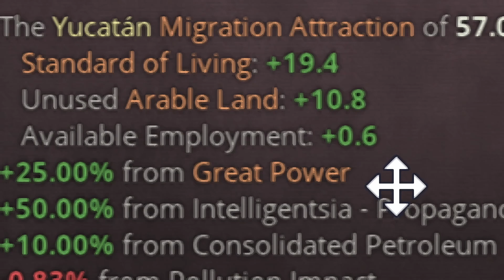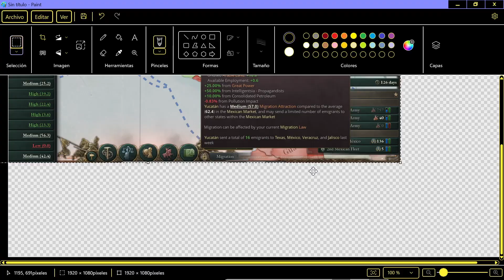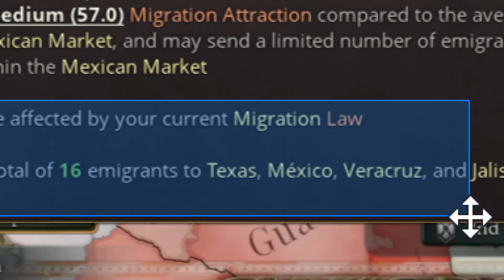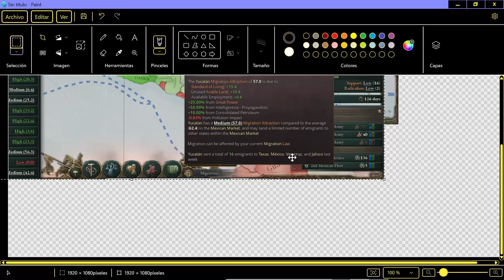Victoria 3 Inmigracion (actualizado patch 1.5)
Todo lo que se puede hacer para aumentar la inmigracion, nivel de vida, tierra arable, tunmoil.